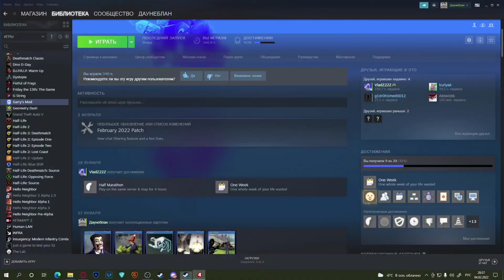НЕТ МИЛОСЕРДИЮ|Left 4 Dead прохождение #1